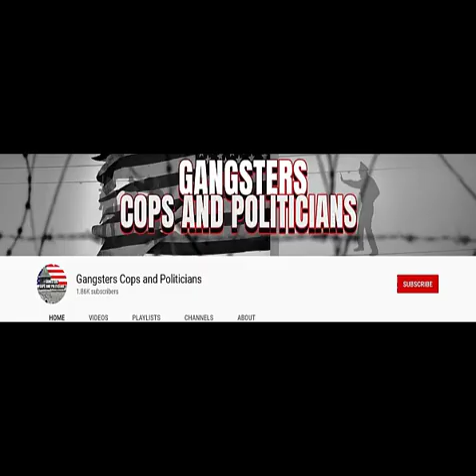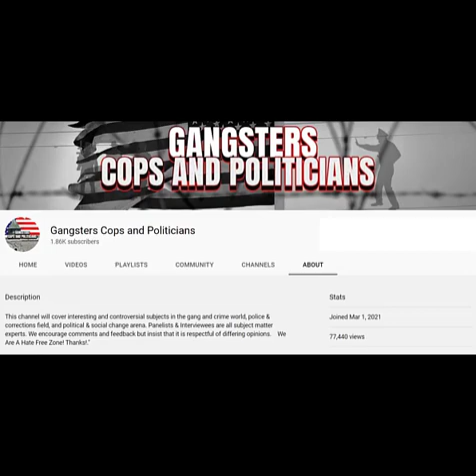San Gabriel Valley Gangs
Gang Expert Gabe Morales talks about gangs active in the San Gabriel Valley of L.A. County.